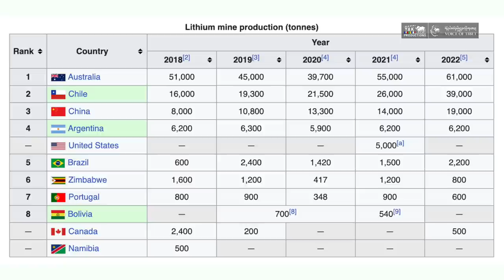Talking Tibet : Tenzin Tsundue speaking tour in the North America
བྱང་ཨ་རི་ཁུལ་དུ་བོད་དོན་སྐོར་སྐྱོད་དང་མཇུག་འབྲས།

བོད་རང་བཙན་འཐབ་རྩོད་པ་དང་།  རྩོམ་པ་པོ་བསྟན་འཛིན་བརྩོན་འགྲུས་ལགས་འདས་པའི་ཟླ་བ་གཉིས་ལྷག་གྱི་རིང་ཨ་རི་དང་ཁེ་ན་ཌའི་ས་གནས་ཁག་ ༢༢ ནང་ཕེབས་ཏེ་བོད་དོན་གསུང་བཤད་ཁག་ ༥༢ གནང་ཡོད་པ་དང་། དེ་དག་ཁྲོད་ ༡༢ ཙམ་ Harvard གཙོས་བྱང་ཨ་རི་ཁུལ་གྱི་གཙུག་ལག་སློབ་ཁང་དུ་གནང་འདུག
དེ་རིང་ང་ཚོའི་ལས་རིམ་ནང་བསྟན་འཛིན་བརྩོན་འགྲུས་ལགས་དང་ལྷན་དུ་བོད་དོན་སྐོར་སྐྱོད་ཀྱི་དགོས་དམིགས་དང་མཇུག་འབྲས་སྐོར་བཅར་འདྲི་ཞུས་ཡོད།
Tibetan activist and writer Tenzin Tsundue recently concluded a 77 days speaking tour in America and Canada. During his two-month and half long journey across North America, he spoke about the present tragic situation in Tibet at various universities and events. We caught up with him to talk about his tour and what lies ahead for Tibet in future.